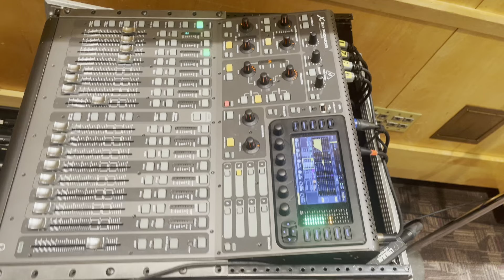January 22, 2023